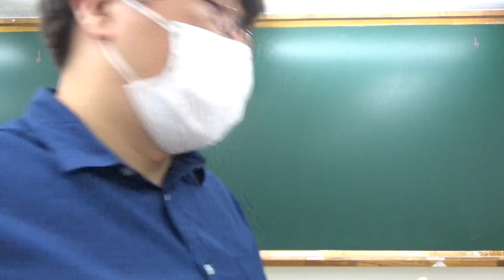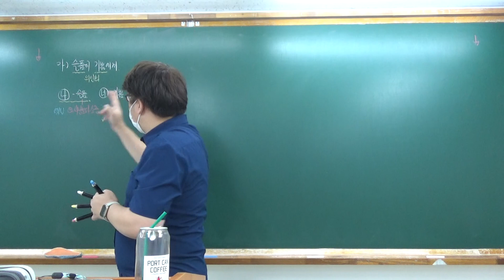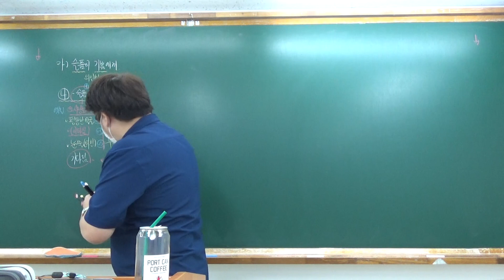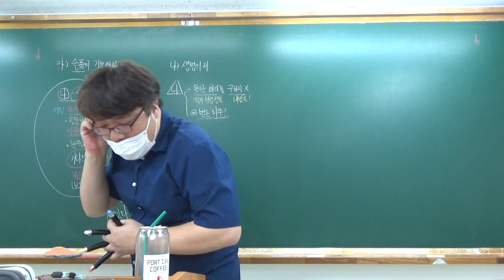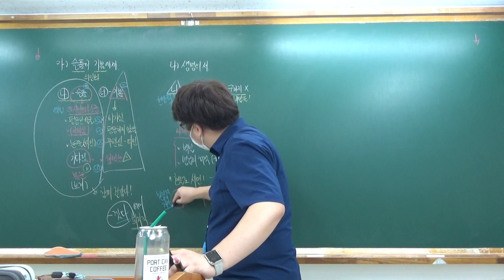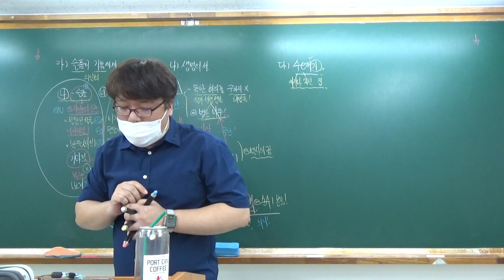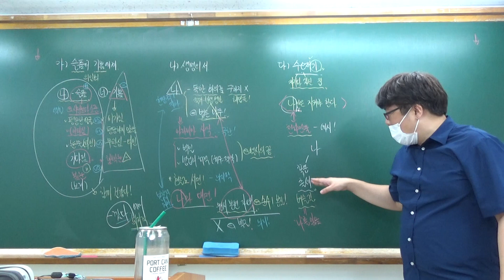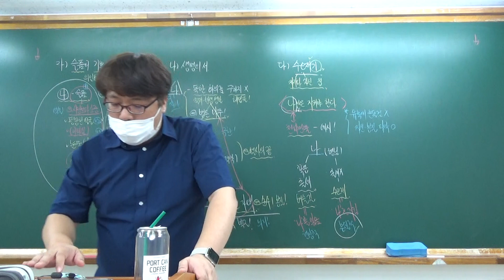210926 고3일 수완 슬픔이 기쁨에게_생명의 서_수오재기